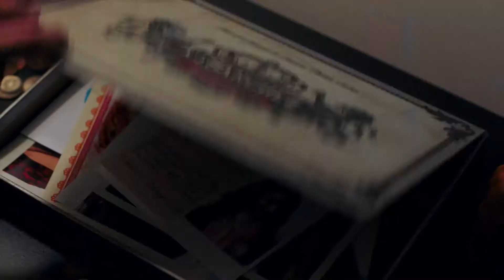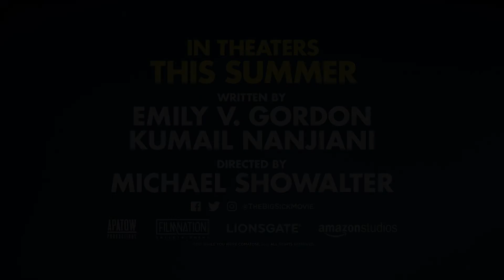The Big Sick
Pakistan-born comedian Kumail Nanjiani and grad student Emily Gordon fall in love but struggle as their cultures clash. When Emily contracts a mysterious illness, Kumail finds himself forced to face her feisty parents, his family's expectations, and his true feelings.
Director: Michael Showalter
Stars: Kumail Nanjiani, Zoe Kazan, Holly Hunter |